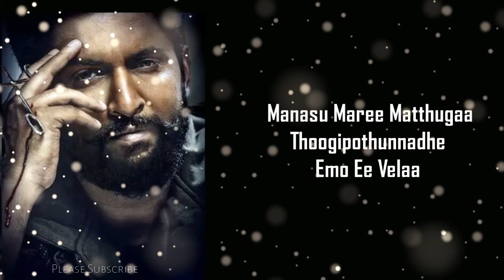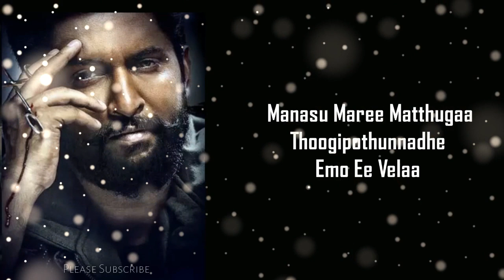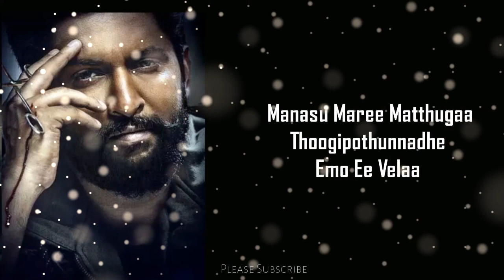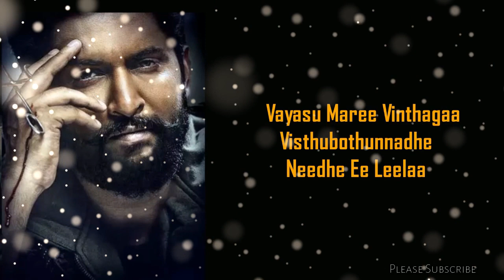V - Manasu Maree Lyrical | V Songs | Nani, Sudheer Babu | VR Lyrics